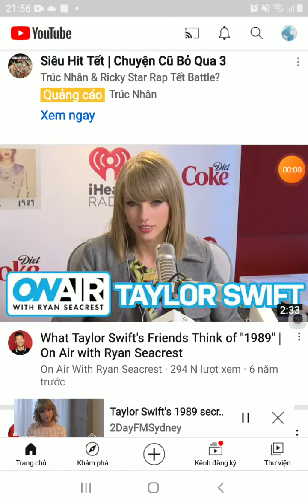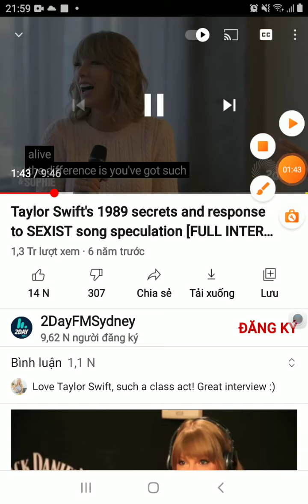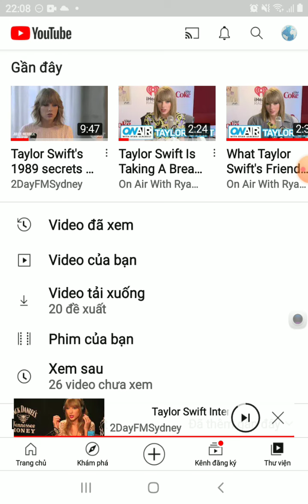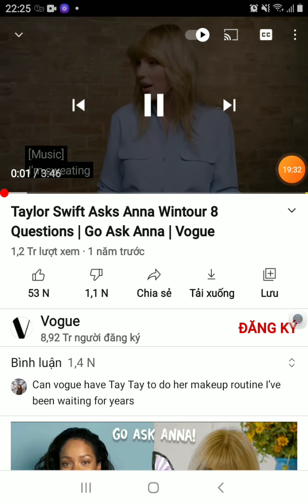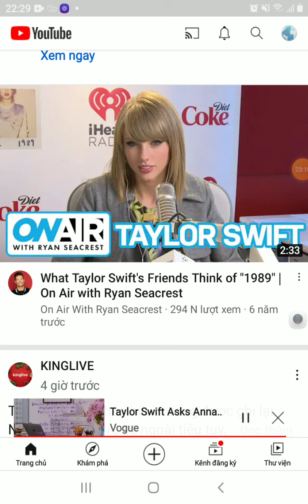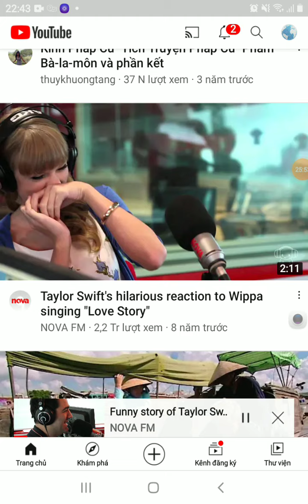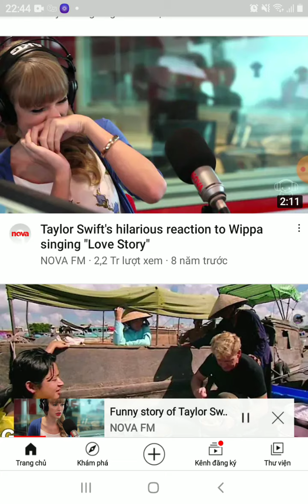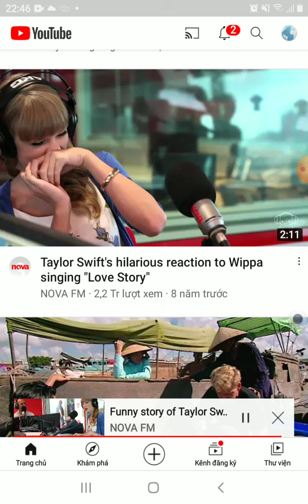Taylor Swift 5